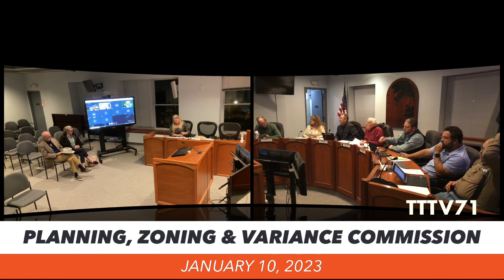(P,Z&V) Planning, Zoning & Variance Commission, January 10, 2023. 2023 01 10 17 29 10 Live